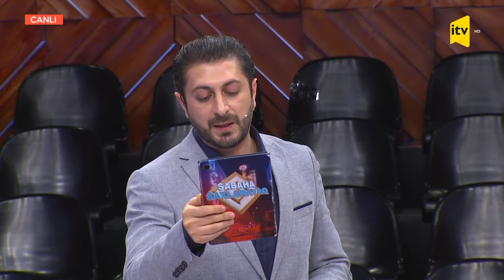Peşə təhsilinin yaratdığı karyera imkanları, qısamüddətli təlimlər- İTV "Sabaha Saxlamayaq"